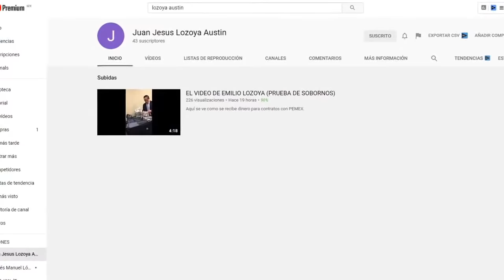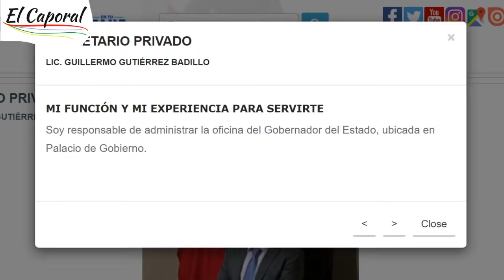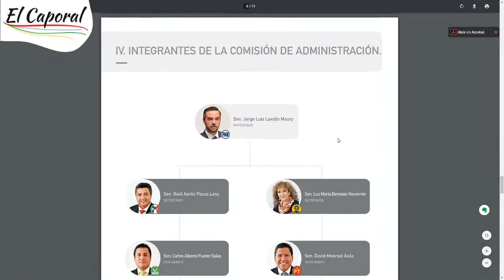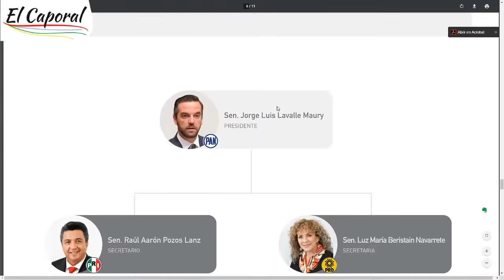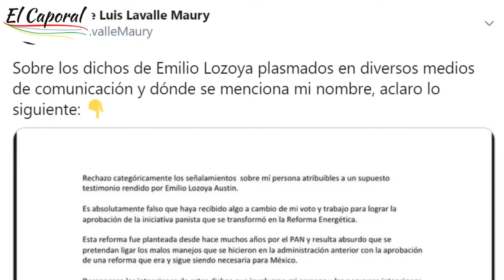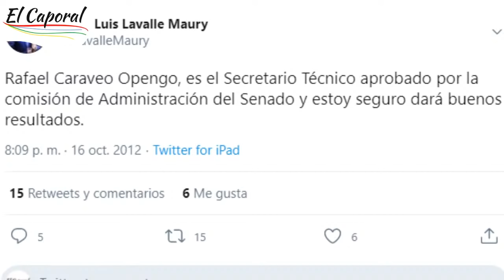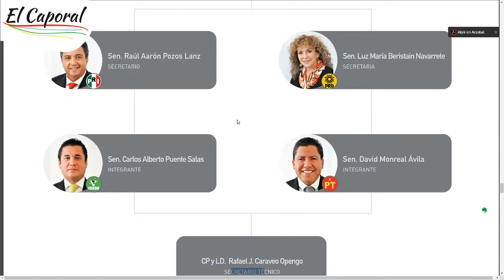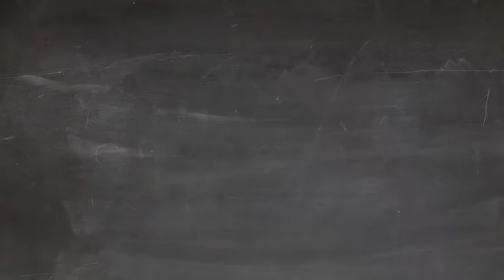🔥 PRIMER VIDEO De LOZOYA 🔥 Dan Billetes A Panistas 👉 Acusan Soborno Con Videos Secretos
Para más información sobre el primer video de Lozoya por presuntos pagos de sobornos, consulta: 🏻

Recibe información gratis en tu correo (resúmenes informativos, documentos, decretos, libros, artículos, etc.) dando "click"

Este video trata sobre video emilio lozoya sobornos información pero también trata de cubrir el siguiente tema:
- Primer video Emilio Lozoya
- Video Emilio Lozoya pago de sobornos
-Revelan video Lozoya dan billetes a panistas

Si quieres saber más sobre video emilio lozoya sobornos, yo también lo hice y aquí está el video que creé sobre este tema.
video emilio lozoya sobornos me intrigó, así que investigué un poco y publiqué esto en YouTube.
Nuestro canal tiene varios otros videos relacionados sobre primer video emilio lozoya, video emilio lozoya pago de sobornos y emilio lozoya dan billetes a panistas
¿He respondido a todas sus preguntas sobre video emilio lozoya sobornos?
Las personas que buscaron primer video emilio lozoya también buscaron video emilio lozoya pago de sobornos.

MUCHAS GRACIAS